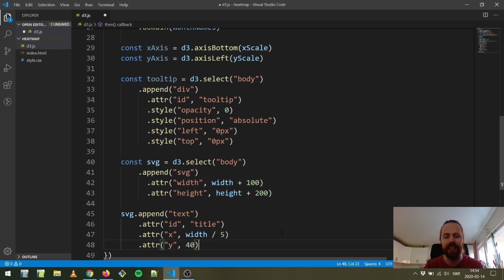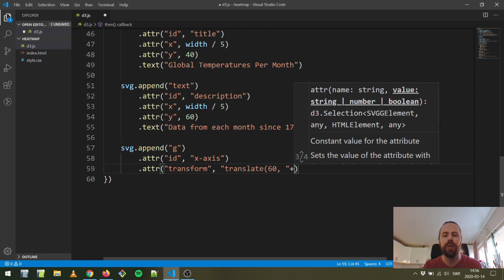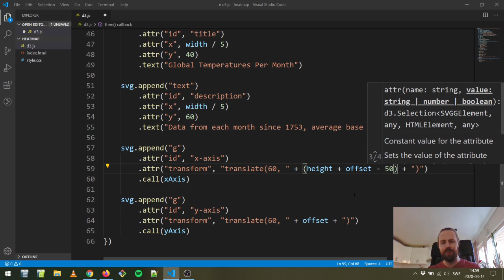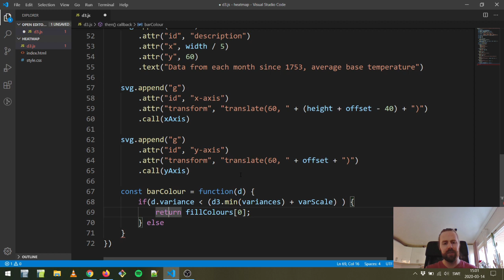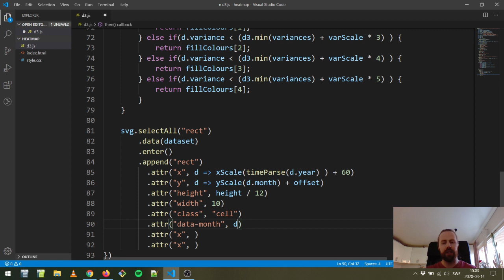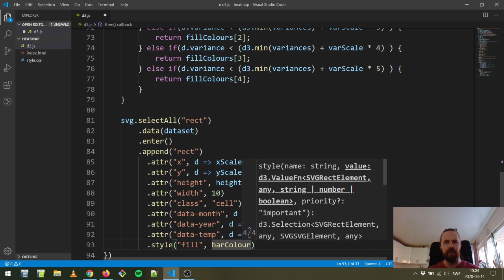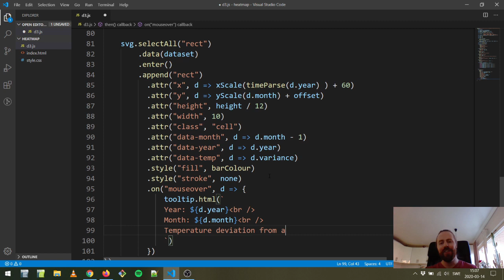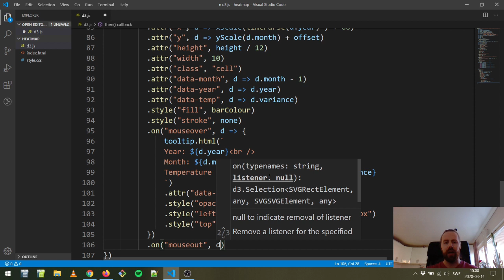Heat Map, del 3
I den här videon går vi igenom det tredje projektet i sektionen "Data Visualization with D3" på FreeCodeCamp. Projektet går den här gången ut på att använda en så kallad "Heat Map" för att visualisera data på ett bra sätt, vilket är något vi inte lärt oss innan i sektionen och som vi därför behöva leta lite utanför boxen för att lösa. De olika delarna innehåller:
Del 1 - introduktion till projektet, css och genomgång av vad en heat map är
Del 2 - fetching av data, uppsättning av variabler, skalor och tooltip
Del 3 - tillägg av texter och inlägg av datapunkter med färgbaserade rutor
Del 4 - tillägg av legend, felsökning av felaktig funktion och genomkörning av tester